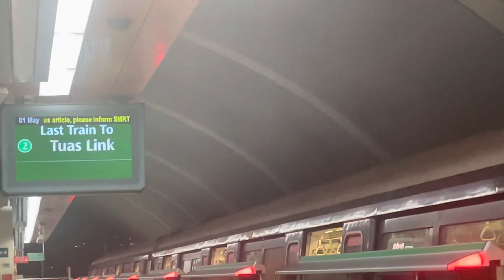[SMRT] [Last WB Train] KHI C151 053/054 TNM » BDK + Bonus KSFA 525/526 Arriving BDK Station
A ride Onb C151 set 053/054 From Tanah Merah to Bedok. Train service was extended due to eve of Labour Day . A bonus shot of C151A Set 525/526 entering Bedok station That would be terminating at Pasir Ris station.